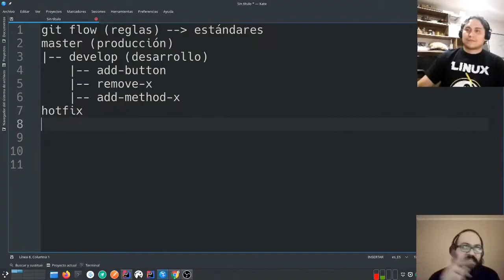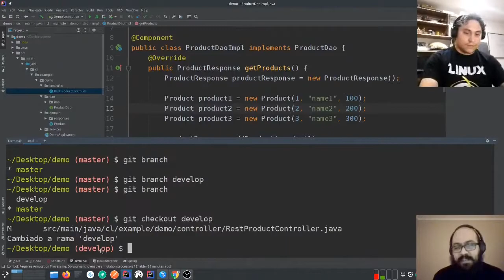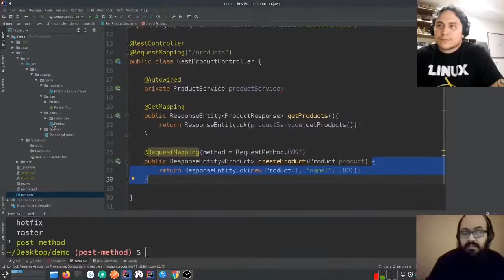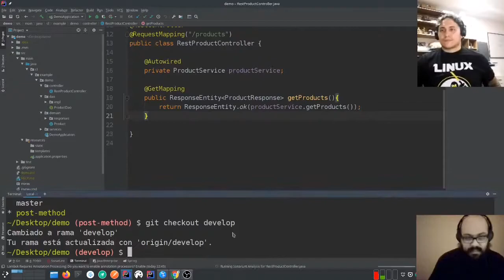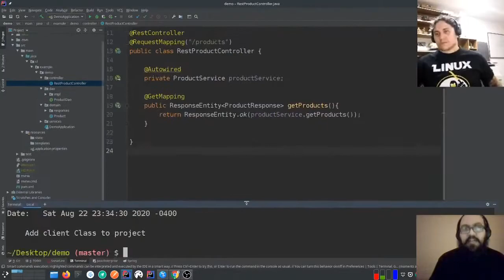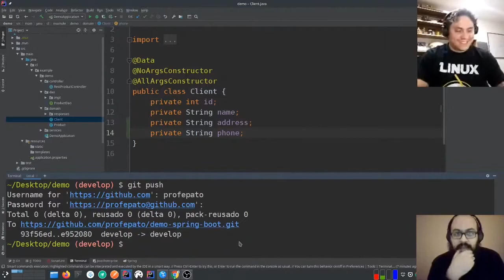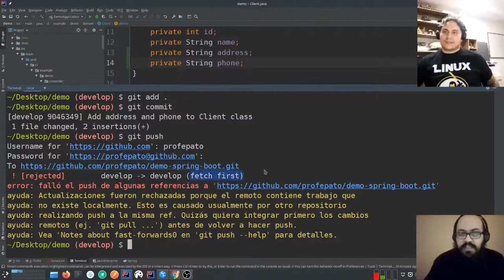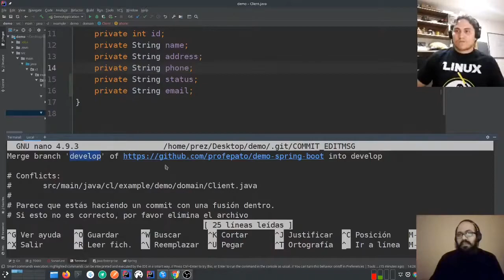Ramas en git | Resumen de Live